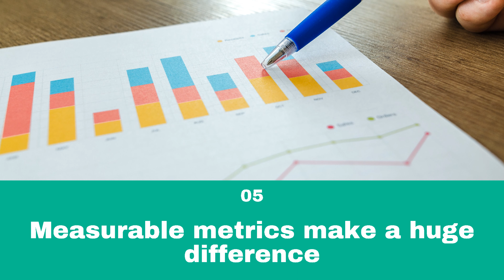6 ways to optimize the skills section of your resume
What best way to catch the attention of recruiters and potential employers than to spruce up the skills section of your resume? Here are six simple tips for an updated skills section for your resume

1. Identify the right skills
Don’t add every skill that you possess when creating a resume. Tailor your skills to match the job description.

2. Use the proper keywords
Keywords will help your resume score higher on the ATS test. Identify the right keywords from the job posting and include them on your resume.

3. Bullet points make it easy to skim a resume
This way, recruiters can easily scan your resume for the skills they are looking for.

4. A good mix of hard and soft skills is essential
But give more weight to hard skills when creating your resume. Include soft skills that the employer demands.

5. Measurable metrics make a huge difference
Your resume instantly gains more popularity when you add quantifiable results to prove your skills.

6. Ensure that your resume is concise
A list of 45 skills won’t make your resume compelling. Instead, add the skills that are the most relevant.